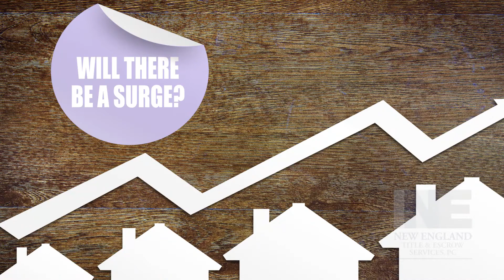Spring Market 2017